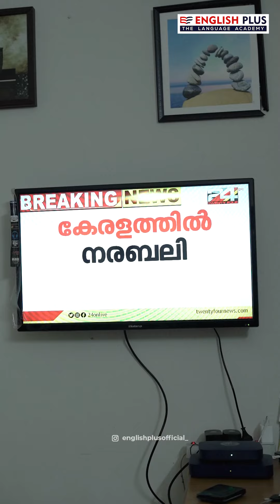ചമ്പൂർണ ചാച്ചരത..!😬🥲 | Narabali | English Plus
രസകരമായി ഇംഗ്ലീഷ് പഠിക്കാം, കൂടുതൽ വിവരങ്ങൾക്ക് ഇവിടെ ക്ലിക്ക് ചെയ്യൂ..

പേർസണൽ  ട്രെയിനറുടെ സഹായത്തോടെ വാട്സ്ആപ്പ് വഴി ഇംഗ്ലീഷ് പഠിക്കാം, അതും നിങ്ങളുടെ ഒഴിവ് സമയങ്ങളിൽ, ലോകത്ത് എവിടെ നിന്നും...